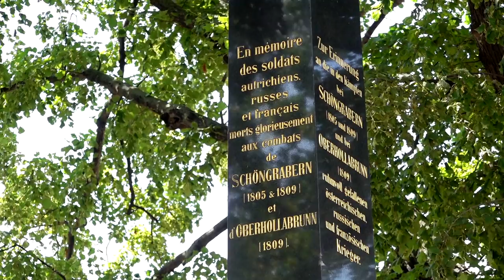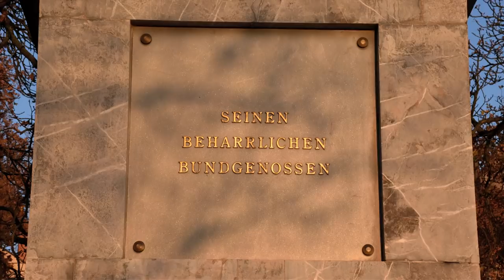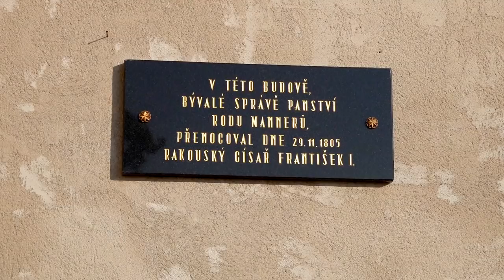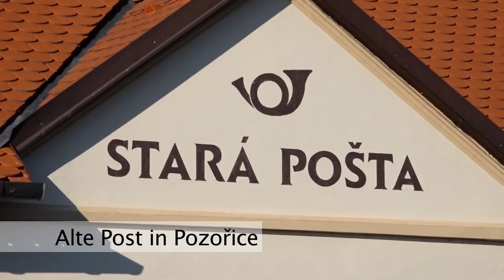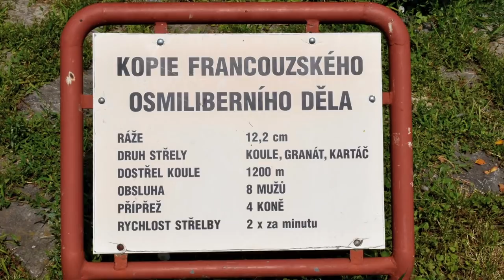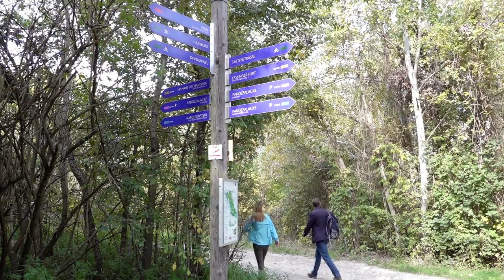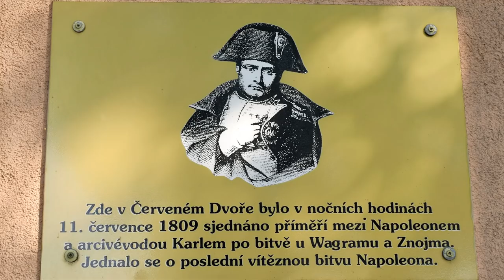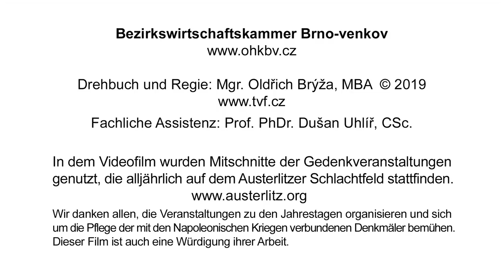Auf den Spuren Napoleons in Südmähren und Niederösterreich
Po stopách Napoleona na jižní Moravě a v Dolním Rakousku
Projektnummer: KPF-02-105
Kofinanziert durch die Europäische Union aus dem Europäischen  Fonds für Regionale Entwicklung

In den folgenden Minuten möchten wir Sie in zwei benachbarte Länder und Regionen entführen, die auf eine lange gemeinsame Geschichte zurückblicken können – Südmähren und Niederösterreich.
Wir machen Sie mit den größten Städten dieser Region bekannt – Brünn, der zweitgrößten Stadt Tschechiens, und Wien, der Hauptstadt Österreichs.
Wir besuchen Orte, die während der Napoleonischen Kriege eine Rolle spielten, welche zu Beginn des 19. Jahrhunderts die politische und wirtschaftliche Ordnung Europas nachhaltig veränderten. Wir zeigen Ihnen Stätten, wo der legendäre französische Kaiser und seine Grande Armée ihre Spuren hinterlassen haben, aber auch weitere touristische Ziele, die in Südmähren und Niederösterreich zu einem Besuch einladen.

Drehbuch und Regie: Mgr. Oldřich Brýža, MBA
Fachliche Assistenz: Prof. PhDr. Dušan Uhlíř, CSc.
In dem Videofilm wurden Mitschnitte der Gedenkveranstaltungen genutzt, die alljährlich auf dem Austerlitzer Schlachtfeld stattfinden.
Wir danken allen, die Veranstaltungen zu den Jahrestagen organisieren und sich um die Pflege der mit den Napoleonischen Kriegen verbundenen Denkmäler bemühen. Dieser Film ist auch eine Würdigung ihrer Arbeit.